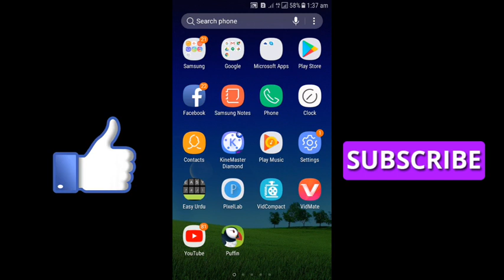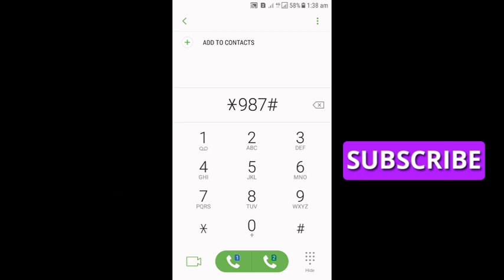Ufone free internet code 2018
dosto is video men btaya gaya hai ke app kis trha se ufone ki sim pr free Internet 5gb hasil kr sakte hen.